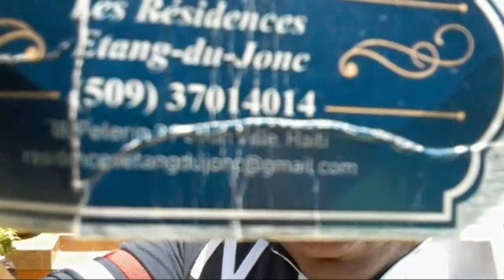ALASKA PAT WELCOME BACK FROM HAITI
ESPANOL AQUI